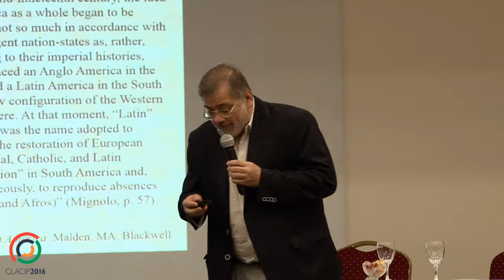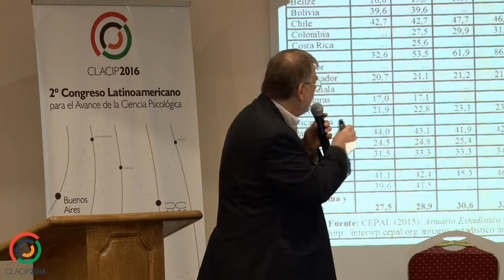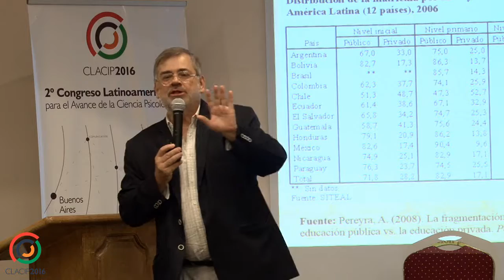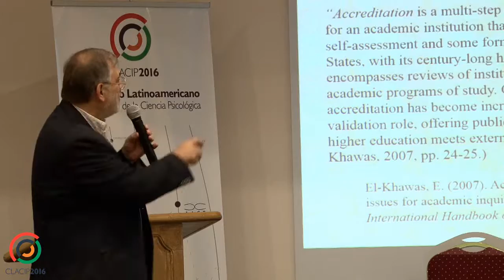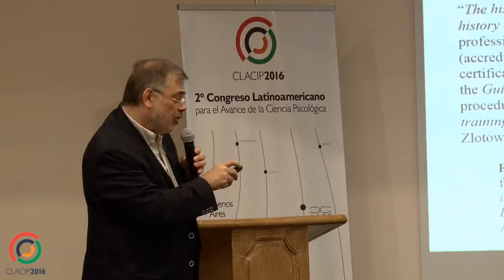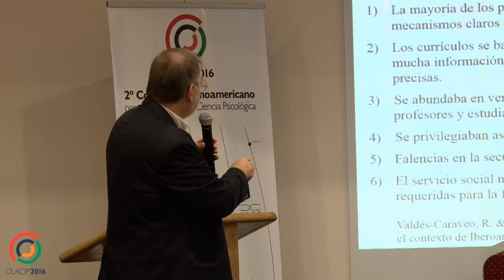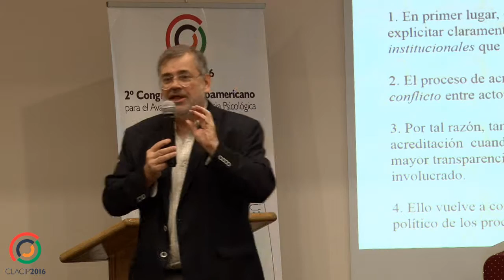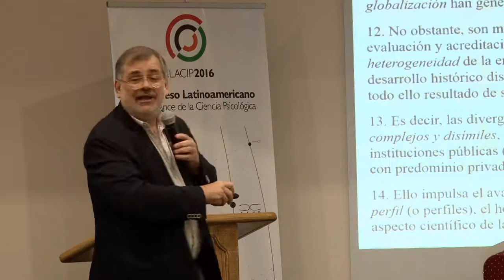Evaluación y acreditación de carreras y programas de psicología en latinoamérica - Hugo Klappenbach